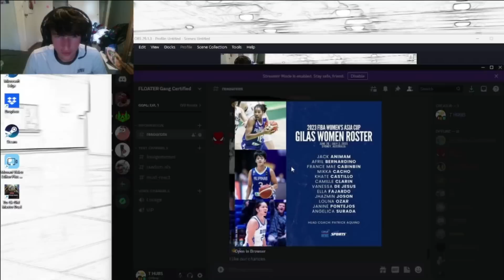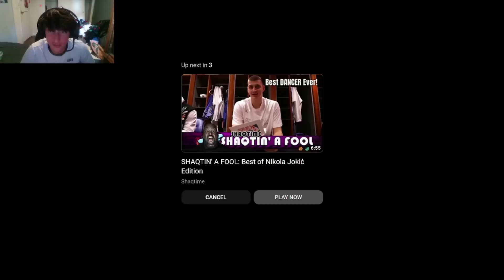GILAS WOMENS Become BEST FIBA TEAM! Vanessa Joins!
This the best GILAS WOMENS team of all time?

philippines fiba
gilas womens
gilas basketball
philippines basketball
vanessa de jesus
ella farjado
gilas womens 2023 sea games fiba